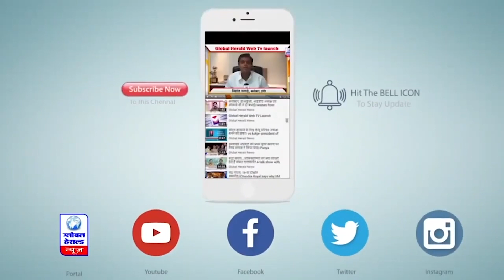2 मार्च को धार के बदनावर आएंगे राहुल गांधी || Global Herald News